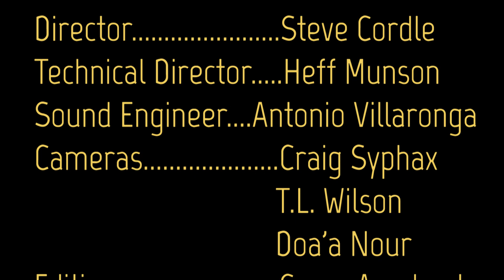Youth Can Change The World: Brie Mathers, "Love the Skin You're In"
How does Brie Mathers empower young women through her talk, "Love the Skin You're In?  Watch and find out!

Editing also done by: Andrew Schoenberg

2701-C Wilson Blvd. Arlington, VA 22201